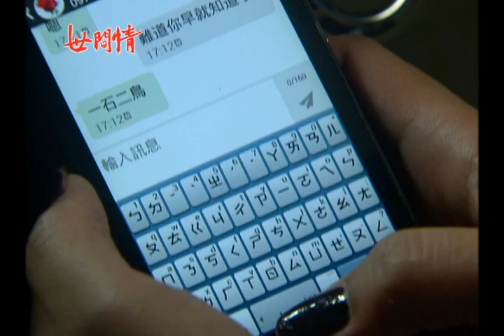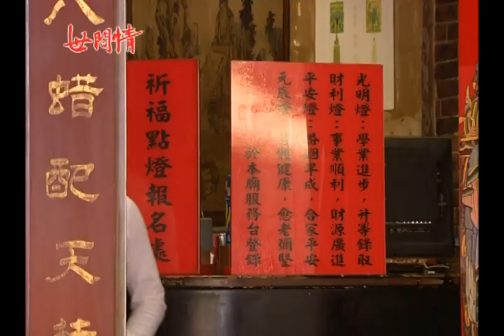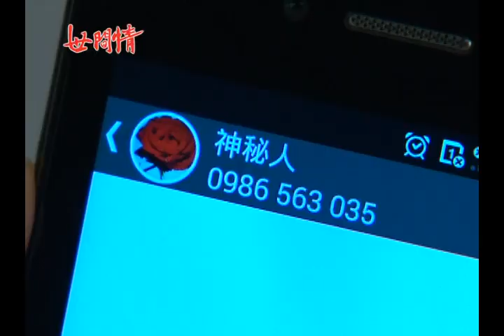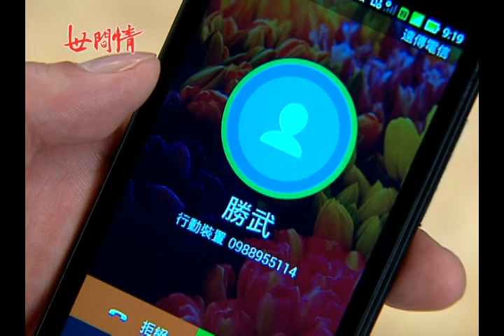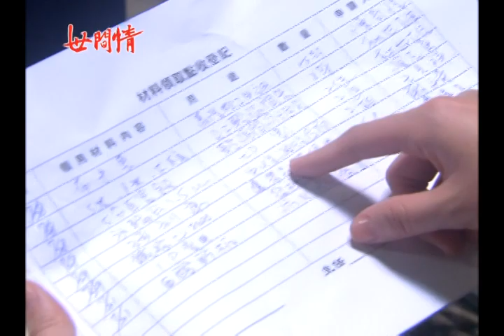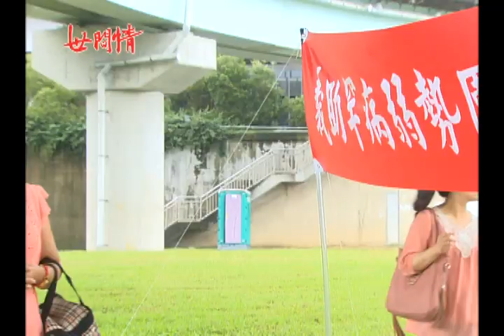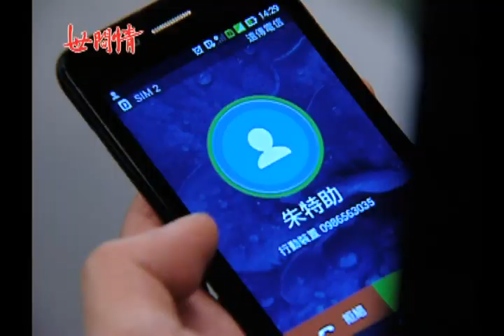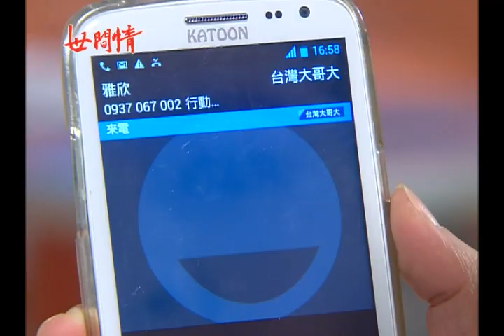世間情 第180集 Ordinary Love EP180【全】